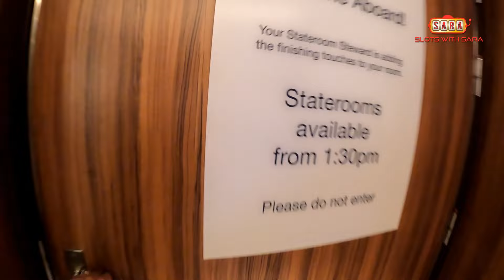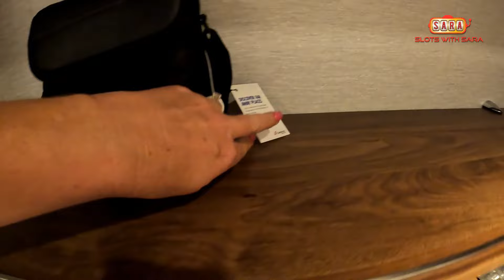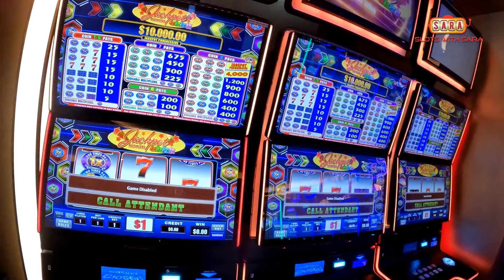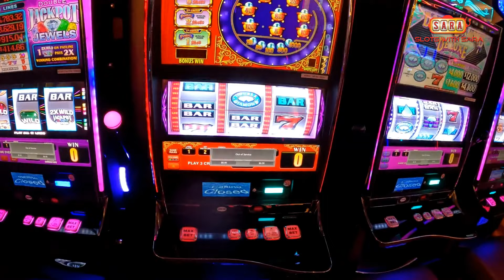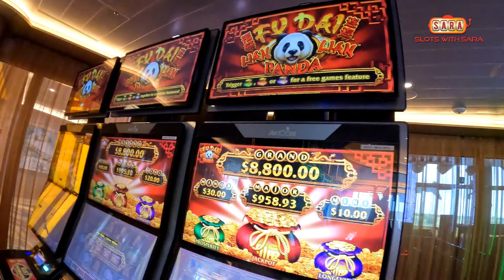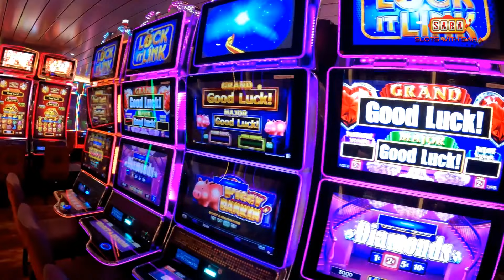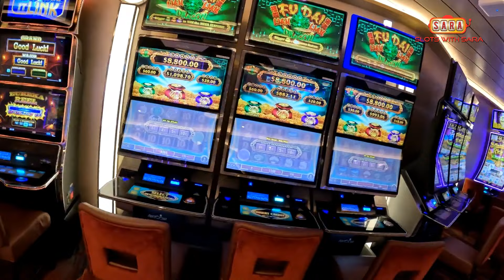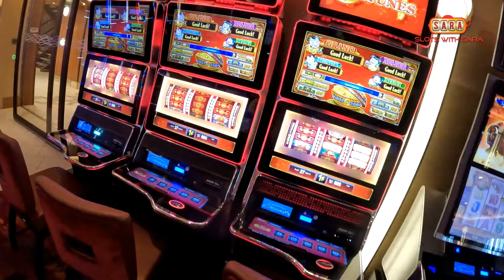🚢 Day 1 Carnival Mardi Gras Cruise July 2022 🚢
00:00 Start
00:16 Waiting to Board!
00:45 Boarding!
03:55 Excel Aft Suite walkthru
10:12 Casino Walkthru (recorded in timelapse and slowed back down, oops!)
16:05 Surprise in our room!
17:18 Sail away Party!